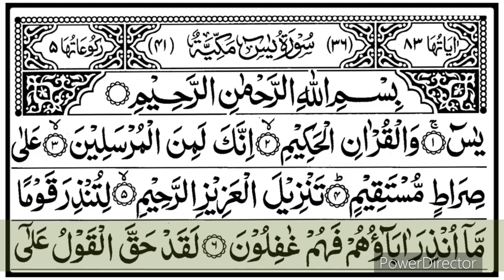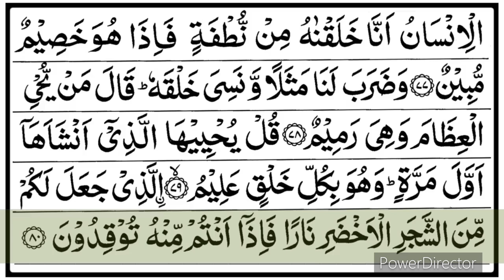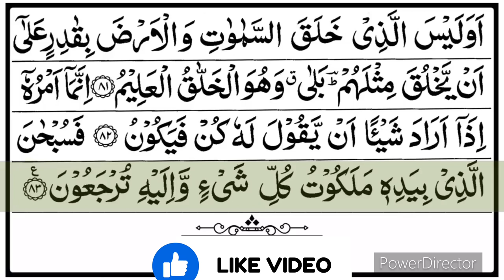DHIKR FOR HEART| Surah Yasin